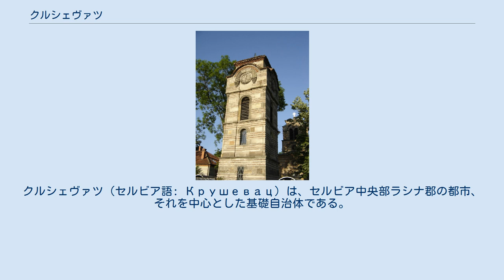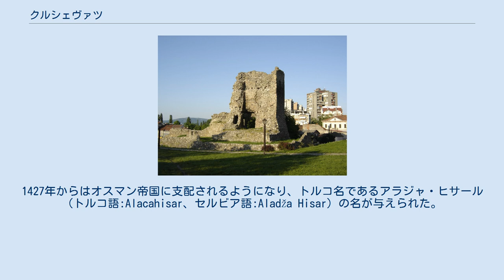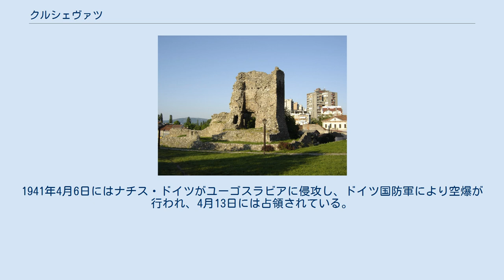クルシェヴァツ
クルシェヴァツ（セルビア語: Крушевац）は、セルビア中央部ラシナ郡の都市、それを中心とした基礎自治体である。
2002年の国勢調査による人口は基礎自治体全体で133,732人、市街では75,256人で、ラシナ郡の行政的な中心地（郡都）でもある。
基礎自治体はクルシェヴァツを含め101の地区で構成されている。
 クルシェヴァツは1371年、セルビア公ラザル・フレベリャノヴィチの公国の首都として成立し、1387年に初めて地名が言及されている。
ラザルは1389年、コソボの戦いでオスマン帝国に抵抗するため兵を集めている。
クルシェヴァツで有名な教会であるラザリツァ（Lazarica）は1376年にラザルの息子であるステファン・ラザル・フレベリャノヴィチ（Stefan Lazar Hrebeljanović）が誕生した後に建てられた。
1393年に息子は公に指名されている。
1427年からはオスマン帝国に支配されるようになり、トルコ名であるアラジャ・ヒサール（トルコ語:Alacahisar、セルビア語:Aladža Hisar）の名が与えられた。
その後、オスマン帝国の支配は1688年から1690年と1717年から1739年のオーストリア支配時を除いてセルビア公国が成立する1833年まで続き名目上の支配は1867年まで続いた。
 20世紀に入るとオスマン支配時の遺物の一部は取り払われている。
第一次世界大戦後はオーストリア＝ハンガリー帝国やブルガリアとの戦い後、1918年9月11日に解放された。
1941年4月6日にはナチス・ドイツがユーゴスラビアに侵攻し、ドイツ国防軍により空爆が行われ、4月13日には占領されている。
3年後の1944年10月14日にパルチザンにより解放される。